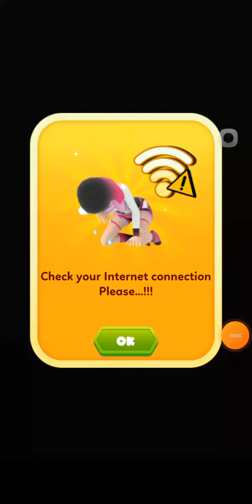how to complete Fast master mod 450 Level slide them game latest tricks 2022